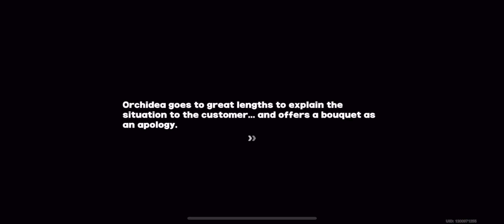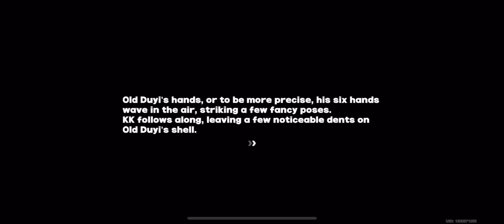Getting A Bangboo A New Job (Ch2-E14) | Zenless Zone Zero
this is out of pocket but sure